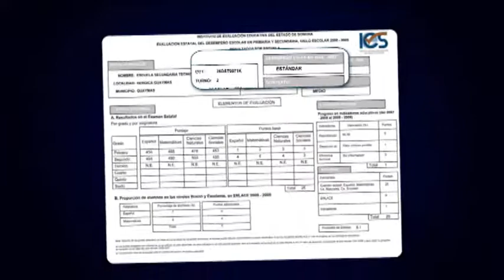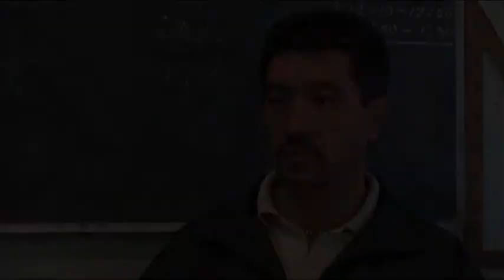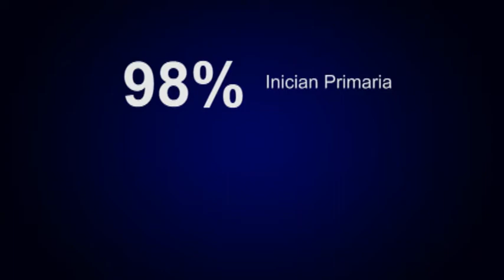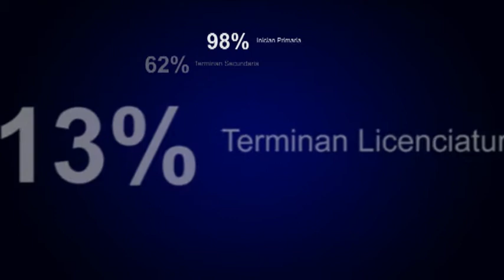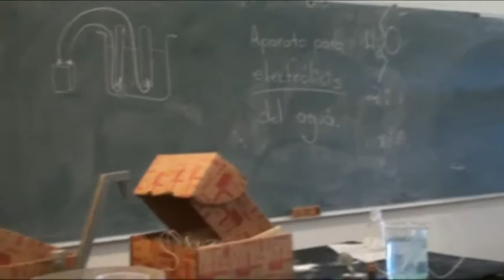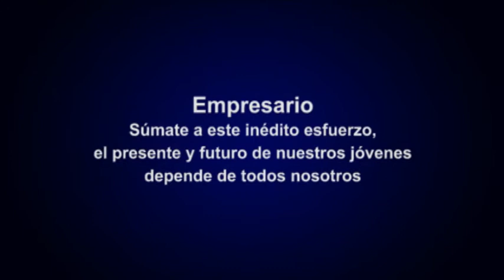Infraestructura en las escuelas secundarias de Guaymas - Técnica 71